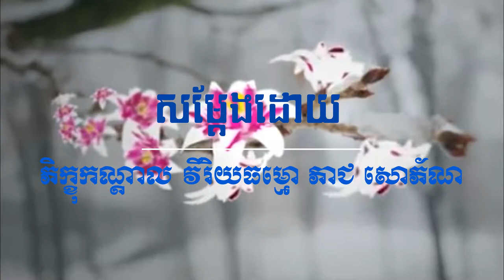ព្រះធម៌ទេសនា វិបត្តិសង្គមខ្មែរ យួនពួនក្រោយខ្មែរ បុណ្យសពយុវជន ប៉ោ រតនា ២៥៦២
ព្រឹកថ្ងៃអង្គារ ៦ រោចខែបឋមាសាឍ ២៥៦២ ត្រូវនឹងថ្ងៃទី ០៣ ខែកក្កដា ២០១៨ សូមខ្មែររស់នៅជាអមតៈ សូមខ្មែរស្រលាញ់ខ្មែរ បម្រើខ្មែរ កុំវង្វេងជាតិបម្រើបរទេសឡើយ ។